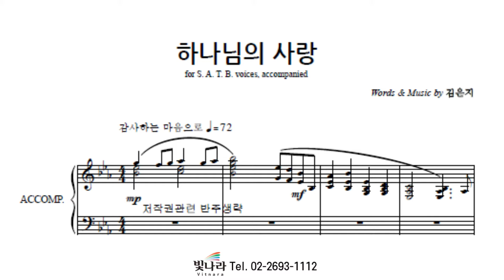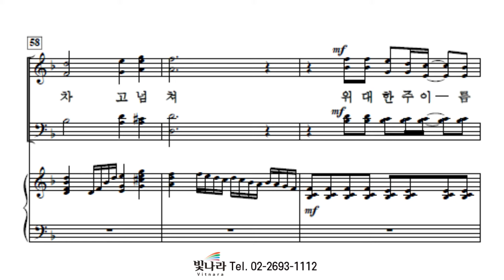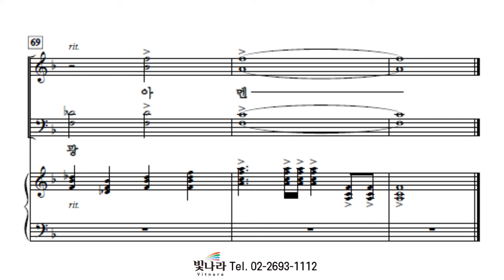빛나라 [빛나라성가32] 22. 하나님의 사랑 -알토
빛나라 [빛나라성가32] 22. 하나님의 사랑(김은지) -알토